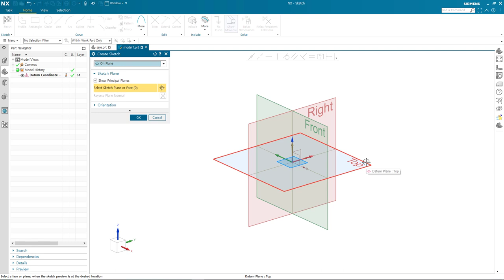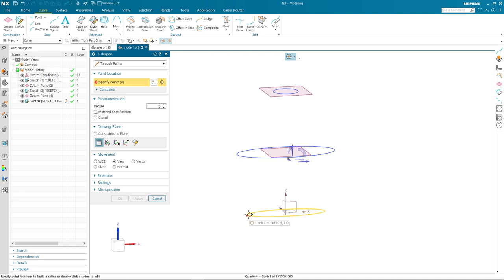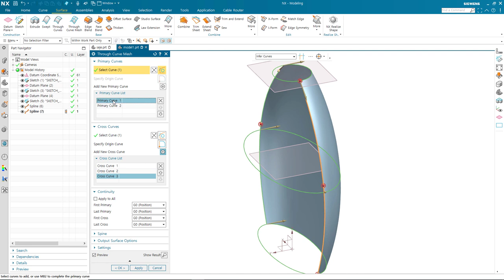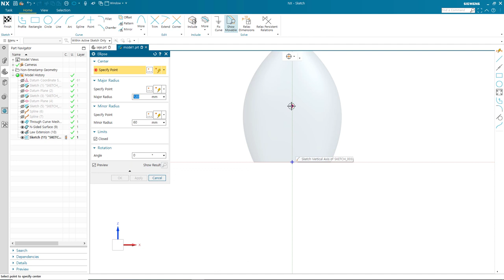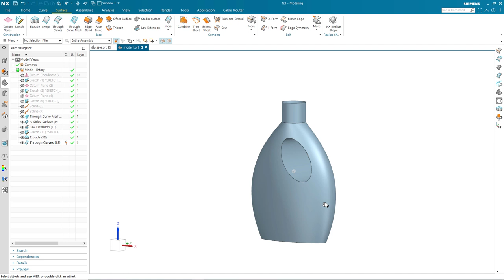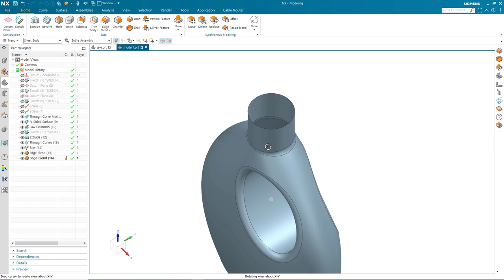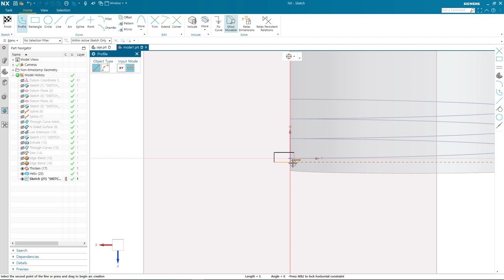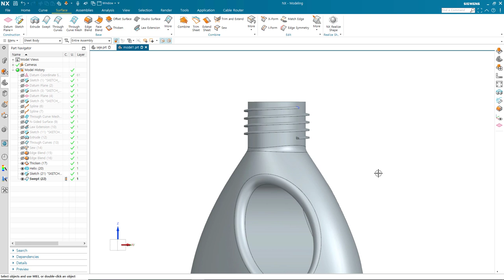7. NX Modeling - Detergent bottle making (세제용기 만들기)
NX 2000을 이용한 Detergent bottle  making (세제용기 만들기) 모델링 강좌입니다.